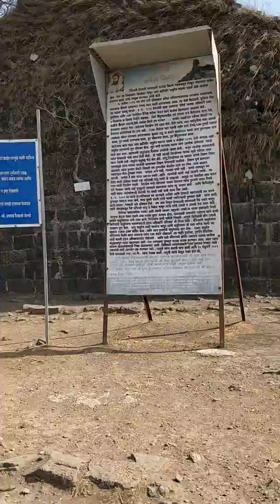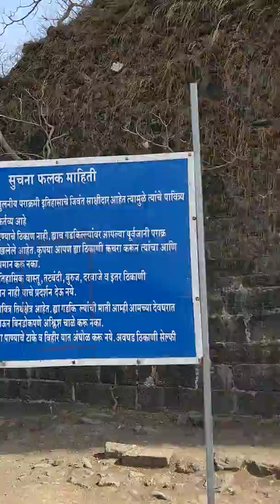Fort Karnala, Panvel.